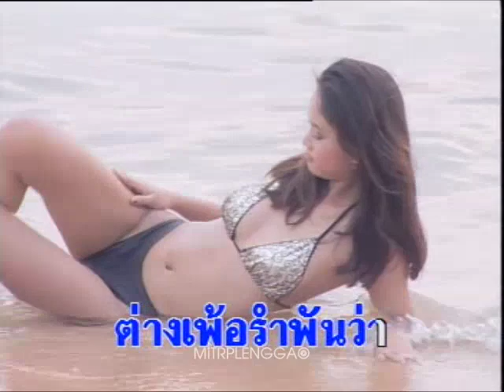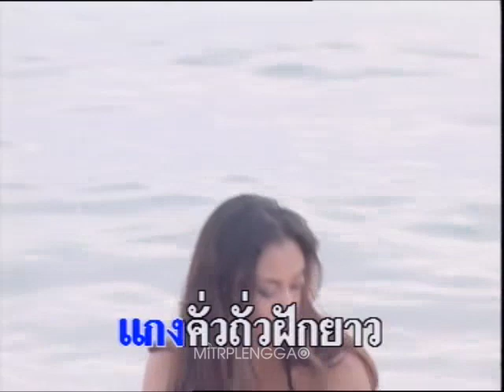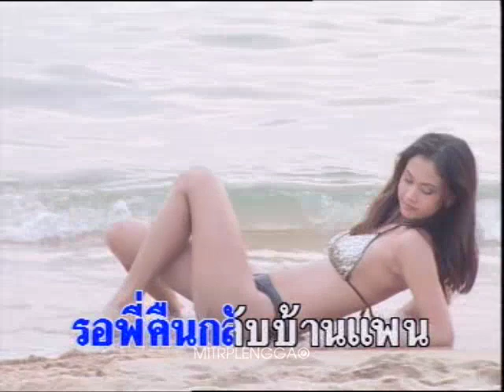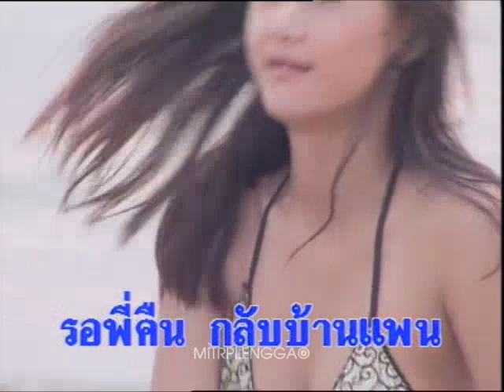สาวบ้านแพน - พุ่มพวง ดวงจันทร์